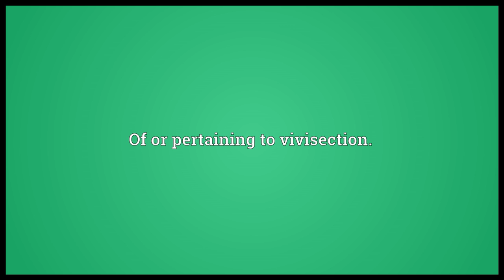Vivisectional Meaning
Video shows what vivisectional means. Of or pertaining to vivisection..  vivisectional pronunciation. How to pronounce, definition by Wiktionary dictionary. vivisectional meaning. Powered by MaryTTS